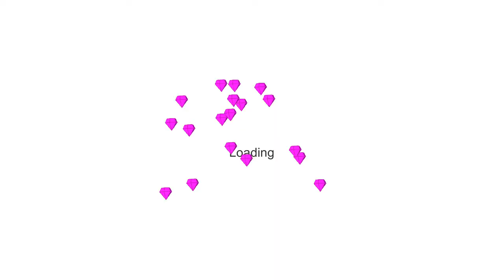BOSS FINAL VS ALL ARMY | STICK WAR LEACY SPECIAL#66666666666666666668888888888888888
Team Legacy

Team Zombies